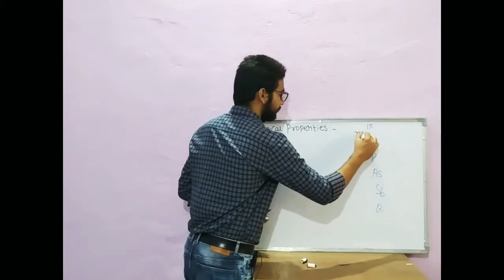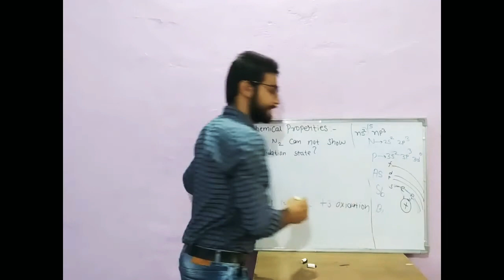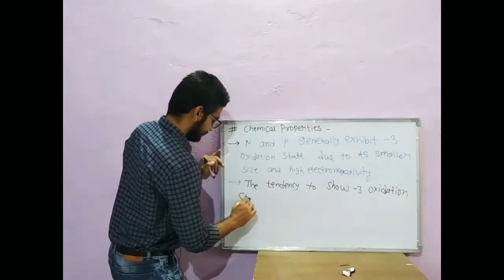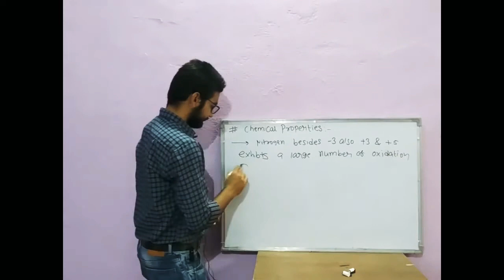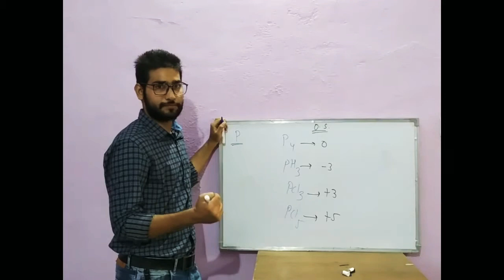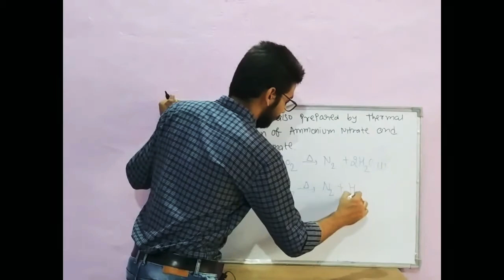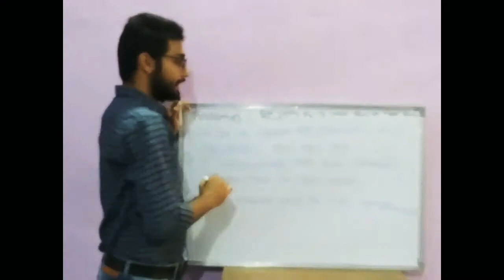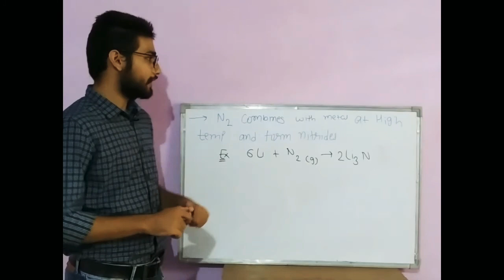Part 3, P block elements, Nitrogen family, 15 group elements and Chemical properties of 15 group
Hello students, in this video lecture we have to discuss about the some important terms which are used in our new chapter p block elements.

after it we have to discuss about Chemical properties of nitrogen family and preparation method of Dinitrogen

I hope you enjoy this lecture.